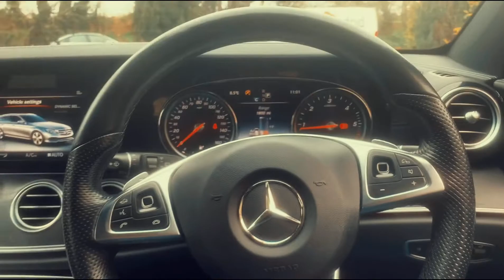LR17YDN MERCEDES-BENZ E-CLASS 2.0 E 220 D AMG LINE 5d AUTO 192 BHP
MERCEDES-BENZ E-CLASS 2.0 E 220 D AMG LINE 5d AUTO 192 BHP! COMES IN GOOD SPEC INC -SAT NAV -DAB RADIO -FRONT HEATED SEATS -FRONT AND REAR PARKING SENSORS -DUAL CLIMATE CONTROL -REVERSE CAMERA -FRONT ELECTRICAL SEATS WITH LUMBAR SUPPORT -BLUETOOTH -LEATHER STEERING WHEEL WITH PADDLES AND COMMANDS -CRUISE CONTROL -AUTO HEADLIGHTS -AMBIENT LIGHTING -AUTO FOLDING MIRRORS DISCLAIMER: THE MILEAGE OF THE CAR MIGHT INCREASE SLIGHTLY DUE TO TEST DRIVES

IF YOU REQUIRE FINANCE OUR IN HOUSE SPECIALIST WILL HELP GET YOU APPROVAL. WE OFFER A CAR SOURCING SERVICE IF YOU DO NOT SEE A STOCK VEHICLE YOU LIKE. 0% DEPOSIT DEPOSIT SUBJECT TO STATUS. PART EXCHANGE WELCOME. WARRANTY PACKAGES AVAILABLE 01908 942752 / 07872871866. ADMIN FEE MAY APPLY. DEPOSIT'S ARE NOT REFUNDABLE. TENBY CAR SUPERMARKET 166 CAMFORD WAY LUTON LU3 3AN

0% DEPOSIT FINANCE, SAME DAY ACCEPTANCE AND DRIVE AWAY, UP TO 200 CARS IN STOCK , PART EXCHANGE WELCOME, WE CAN SOURCE A CAR/WE CAN SELL YOUR CAR 2 USB ports in the rear, Active parking assist and reversing camera, Analogue clock, Attention assist, Blind spot assist, Boot release from drivers seat, Brake wear warning light, Cockpit display 12.3" widescreen digital instrument cluster, DYNAMIC SELECT with a choice of driving modes (ECO, Comfort, Sport, Sport+ and Individual), Easy-pack tailgate - Powered opening/closing automatically, Mercedes connect me, Multi function trip computer, Outside temperature display, Park assist pilot with front and rear park assist, Remote boot release, SD card based satellite navigation system, Service indicator (ASSYST), Speed sensitive power steering, Stop/start system, Touchpad with control wheel, 3x3 point rear seatbelts, Active bonnet, Active brake assist, Adaptive Brake System with HOLD function and brake drying in the wet, Anti-lock braking system (ABS), Black seat belts, Brake calipers with AMG lettering, Childproof rear door locks, Driver and passenger side/thorax airbags, Driver/front passenger airbag, Drivers knee airbag, Electronic parking brake, Electronic Stability Programme, Hill hold assist, Hill start assist, Perforated front brake discs with "Mercedes-Benz" lettering, Pre-Safe anticipatory safety system, Seat occupancy sensor, Seatbelt warning, Tyre pressure monitoring system, Warning triangle and first aid kit, Window airbags, Alarm system/interior protection/immobiliser, Central locking with interior switch, automatic locking and crash sensor with emergency opening function, Chrome surround electric key, Keyless Start, 2 USB ports in centre console, Aerial integrated in rear window, Audio 20 with USB, control wheel and Media Interface with Bluetooth interface and hands-free function, DAB Digital radio, High resolution 12.3" multimedia colour display, Steering wheel mounted audio controls, 3 spoke flat bottom AMG performance steering wheel with Touch Control buttons, trimmed in black nappa leather, Ambient lighting, AMG floormats, Artico man-made leather upper dash trim, Artico man-made leather/Microfibre Dinamica upholstery, Auto Mercedes-Benz child seat recognition sensor, Black roof lining, Folding shopping box, Four way partially front electric seat adjustment, Front and rear door pockets, Front centre armrest with storage compartment, Front door sills with illuminated Mercedes lettering, Glasses compartment in overhead control panel, Head restraints for driver and front passenger (four-way adjustability)and in rear (two-way), Heated front seats, Interior rear light/integral reading lights, Isofix rear child seat fastenings, Lockable/illuminated air conditioned glovebox, Silver door pins, Sports pedals with stainless steel surfaces and rubber studs, Steering wheel multifunction with gearshift paddles, Steering wheel touch control buttons for audio and onboard settings, Storage compartment with 12V socket in centre console, Sunvisors with illuminated vanity mirrors, Adaptive brake lights, Body coloured bumpers, Body coloured door handles, Chrome roof rails, Electric windows with one touch opening/closing and obstruction sensors, Electrically adjustable and heated door mirrors, LED Headlights, LED High Performance headlamps including integral LED daytime running lamps, LED rear lights, Polished aluminium upper window surround, Privacy glass (rear side windows and rear screen), Radiator grille with integral star and 2 louvres in matt iridium silver with chrome trim, Rain sensor windscreen wipers, Rear wiper, Visible twin exhaust tailpipe in bumper, Black open pore ash wood and centre console, Black open pore ash wood dashboard and door trim + Centre console in black open pored ash wood, Contrast stitching, Run flat tyres, Mirror pack - E Class, Seat comfort pack - E Class, Stowage pack - E Class Estate, 66 litre fuel tank, Agility control sports suspension with selective damping system and lowering by 15mm, Diesel particulate filter, Incorrect fuelling protection